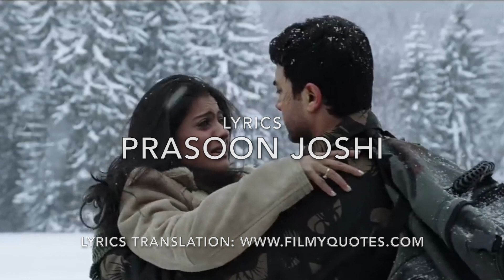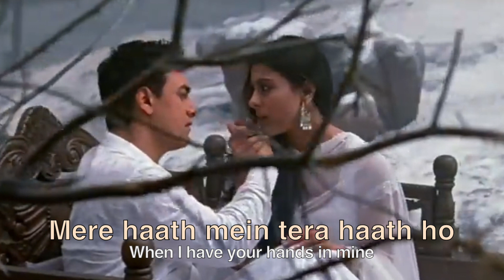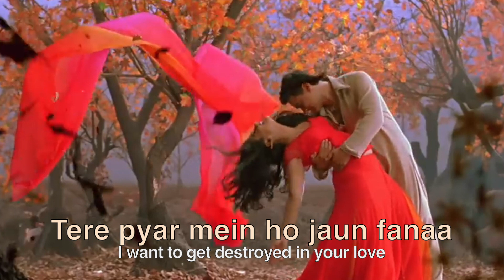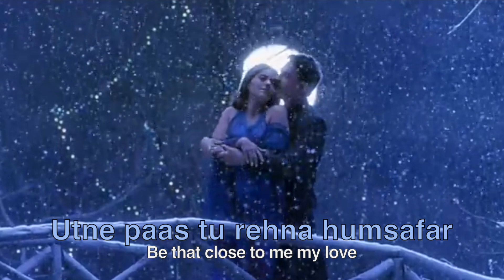Mere Haath Mein (Fanaa) - Cover by Rajesh Pankaj and Manya Gaurav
Mere Haath Mein from Fanaa (2006)
Cover by: Rajesh Pankaj and Manya Gaurav
Original Singers: Sonu Nigam and Sunidhi Chauhan
Composers: Jatin-Lalit
Lyrics: Prasoon Joshi